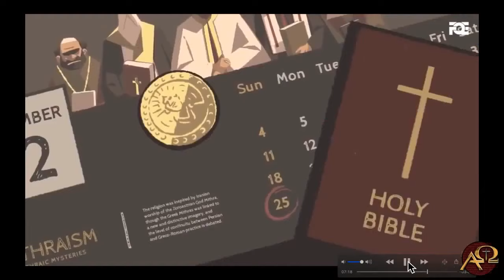Response to a Muslim Revert on Christian History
We responded to this video that was posted recently from a Muslim “revert.” I had not watched it before, so this was a “live” review and response.